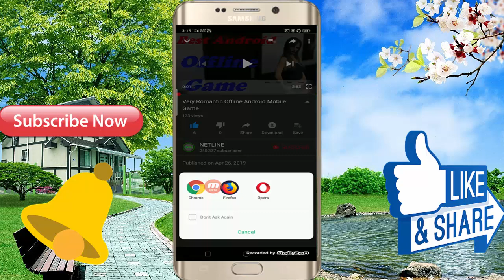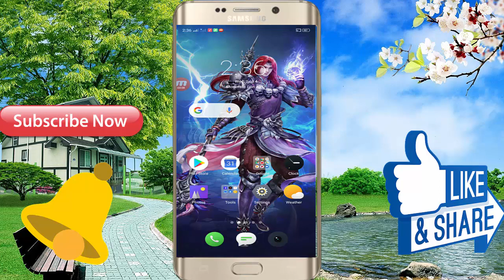Best Android Mobile 3D Offline Game Boy And Girls